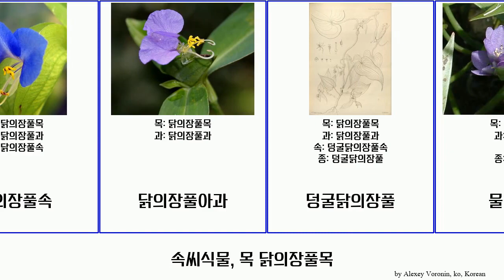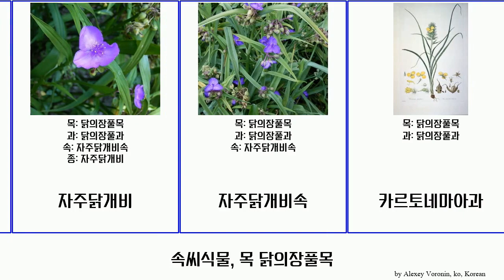속씨식물, 목 닭의장풀목 angiosperms 부레옥잠 부레옥잠속 물옥잠과 Your 덩굴닭의장풀 사마귀풀 고깔닭의장풀 Commelinales 닭의장풀속 닭의장풀아과 캥거루발톱속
속씨식물 목 닭의장풀목.
angiosperms of Order Commelinales, language: ko.

고깔닭의장풀
나도생강
닭의장풀
닭의장풀과
닭의장풀목
닭의장풀속
닭의장풀아과
덩굴닭의장풀
물달개비
물옥잠
물옥잠과
물옥잠속
부레옥잠
부레옥잠속
사마귀풀
사마귀풀속
자주달개비
자주닭개비
자주닭개비속
카르토네마아과
캥거루발톱속
필리드룸과
항구아나속